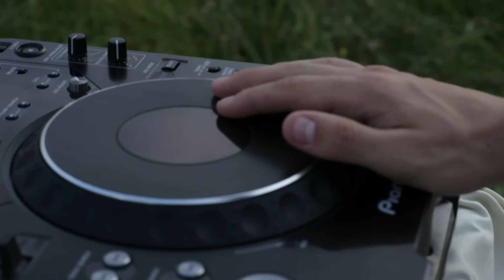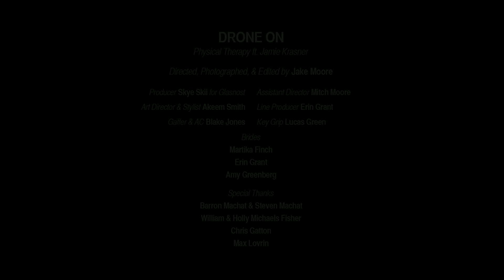Physical Therapy - Drone On ft. Jamie Krasner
Music video by Physical Therapy performing Drone On (feat. Jamie Krasner). (C) 2012 Hippos In Tanks

Directed by Jake Moore
Styling and Art Direction by Akeem Smith

Styling Credits---

Jamie Krasner-
Look 1: Dress by Emilio Pucci
Lingerie by Patricia Fields
Look 2: Top and Bottom by Emilio Pucci
Lingerie by Wolford

Physical Therapy-
Blazer by Kenneth Cole
Pants by RL-X
Boots by Lugz
Shirt - Stylists own
Hat - Vintage

Bride #1: Vintage Dress
Bride #2: Dress by Stella McCartney for Adidas
Bride #3: Bra by Stella MccArtney for Adidas
Top by Betsey Johnson
Vintage Skirt